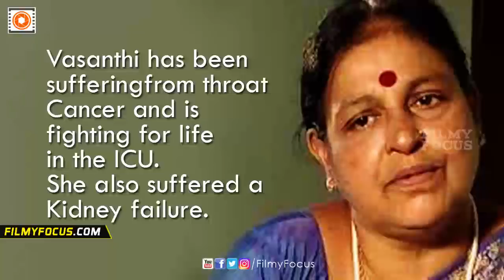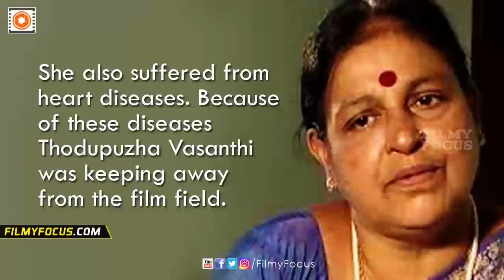Veteran Actress Thodupuzha Vasanthi Hospitalised In A Critical Condition - Filmyfocus.com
Veteran Actress Thodupuzha Vasanthi Hospitalised In A Critical Condition